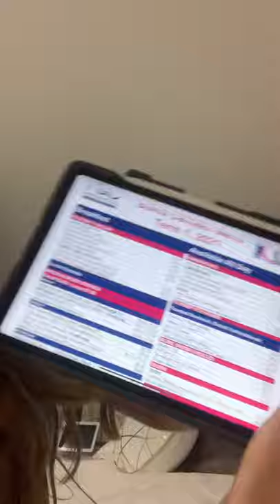High school application reaction!!!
Brisbane Girls Grammar
Brisbane State High
St Adiens
St Margarets
All Hallows’

Love ya’ll
Bye￼